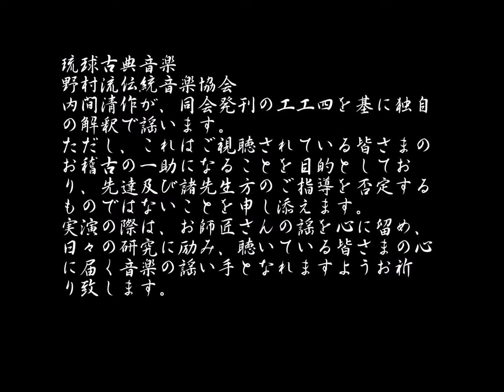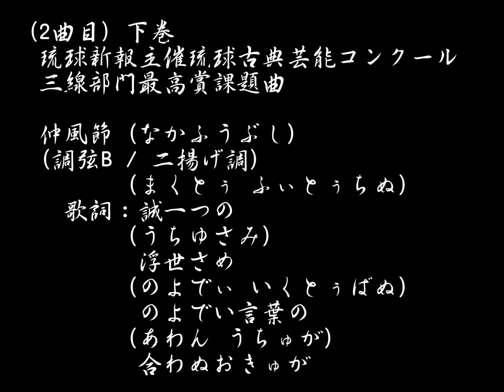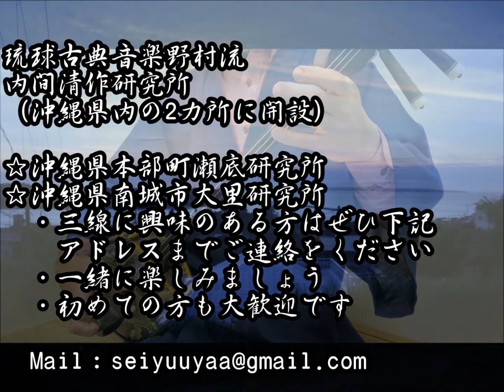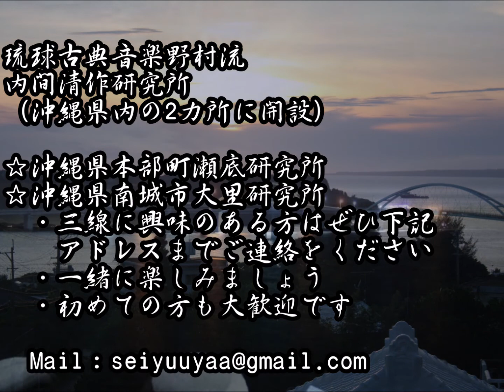【琉球古典音楽野村流を謡う】 中巻：十七八節 / 下巻：仲風節（琉球新報主催琉球古典芸能コンクール三線部門最高賞課題曲）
今回は琉球新報主催琉球古典芸能コンクール三線部門
最高賞課題曲を謡ました。
皆様のご参考になりましたら幸いです。

リクエストなどもありましたらコメントや下記アドレス
へご連絡ください。

☆下句の歌意について
　玉黄金使い：恋しい人からのお迎えという恋歌、あの
　　　　　　世からのお迎えという仏教歌の二とおりの
　　　　　　解釈がありますので、皆様それぞれの世界
　　　　　　観で楽しんでください。

【自己紹介】
内間清作
琉球古典音楽野村流伝統音楽協会師範
平成13年大城次男に師事

琉球古典音楽野村流
内間清作研究所
（沖縄県内の2カ所に開設）
☆沖縄県本部町瀬底研究所
☆沖縄県南城市大里研究所
　（研究所Instagram）
　・三線に興味のある方はぜひ下記
　　アドレスまでご連絡をください
　・一緒に楽しみましょう
　・初めての方も大歓迎です